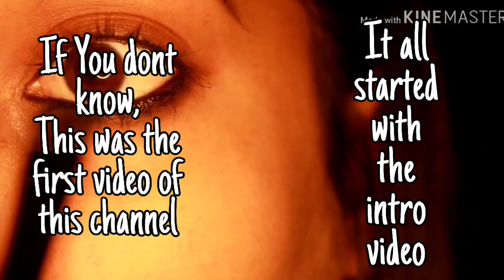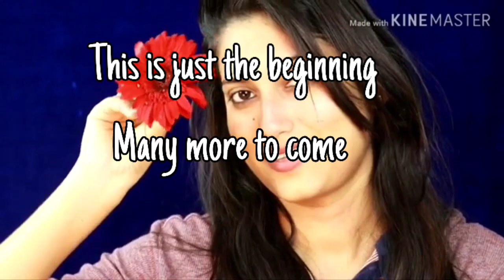Its 100 Guys❤🤗 // 100th video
LOVE
XOXO

TheDazzlingBeauty
The Dazzling Beauty

100th video